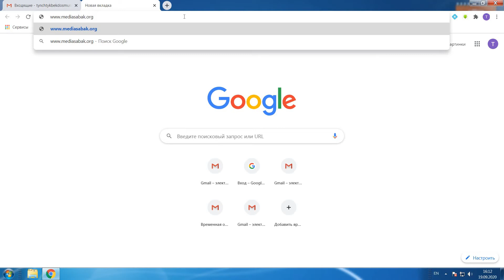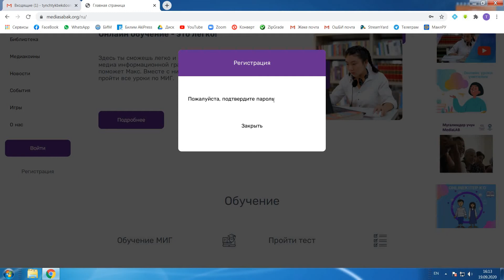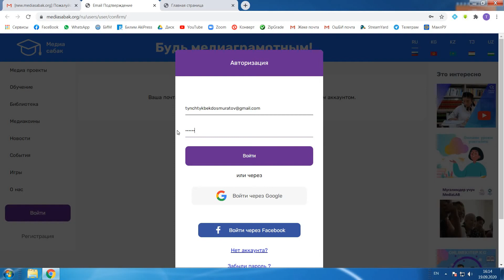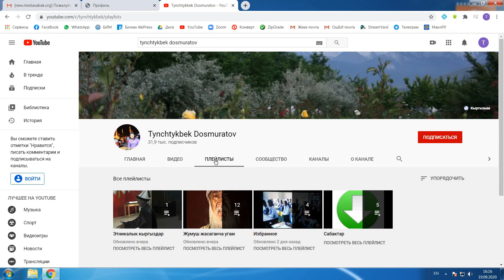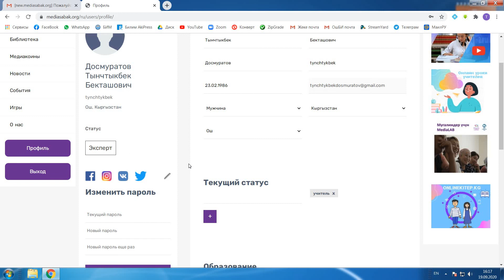САЙТЫНА КАТТАЛУУ жолу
Онлайн платформа Медиасабак - бул 5 тилде иштелип чыккан (орусча, кыргызча, тажикче, казакча жана өзбекче), портал анимация жана видео сабактар, практикалык көнүгүүлөр, тесттер жана ММС боюнча адабият менен камтылган.

Онлайн платформа Медиасабак - это обучающий многоязычный (русс., кырг., тадж., казах. и узбекский) портал, который состоит из анимационных и видео уроков, практических упражнений, тестов и литературы по МИГ.